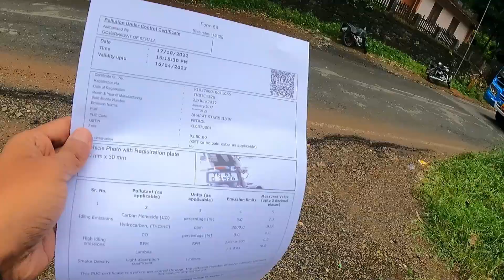Worst Off Road in Deep Forest🙁| Ayyapankovil Hanging Bridge💥| San and Sonu❤️| Kerala Trip Part -7🔥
sanandsonu
love
couplevlog
Ayyapancovil hanging bridge
ayyapanvcoil hanging bridge
kerala longest hanging bridge
kerala hanging bridge
kerala tourist places
kerala best places
tamil couple vlogs